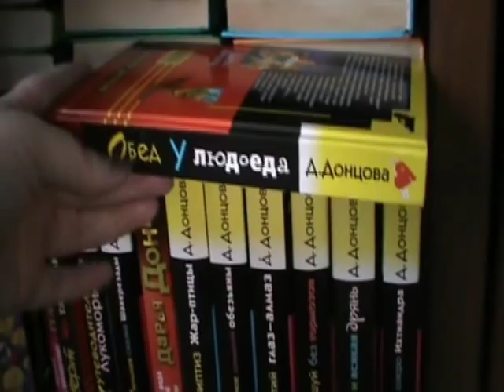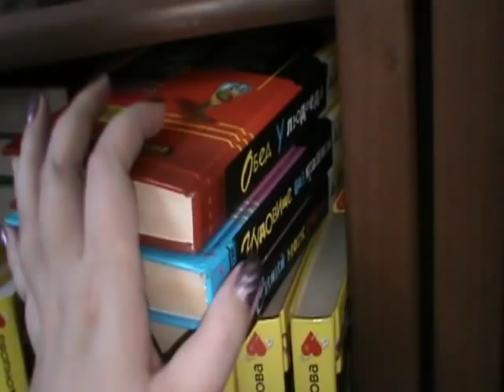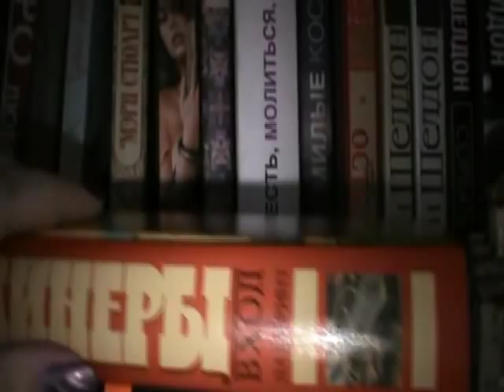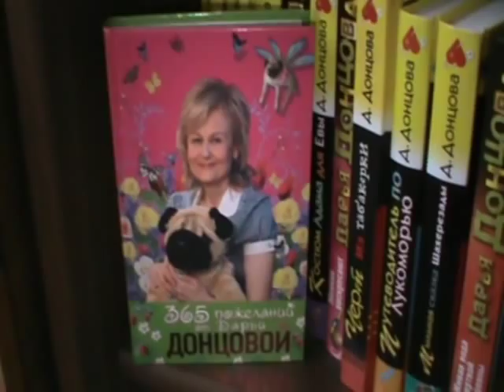Изобретаю велосипед: мои три способа хранения книг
Извиняюсь за обилие книг Донцовой в кадре. Просто из-за того, что их нереально много удобнее показывать принципы экономии пространства на книжных полках )